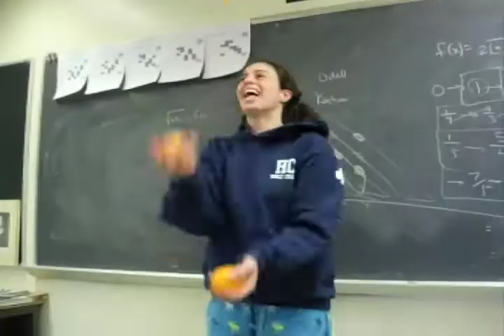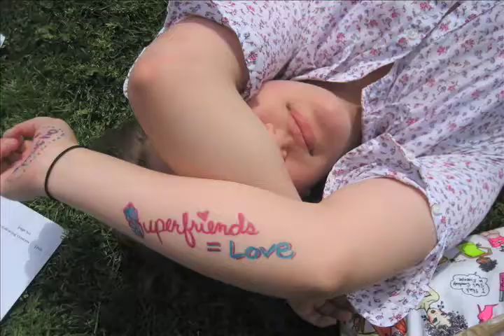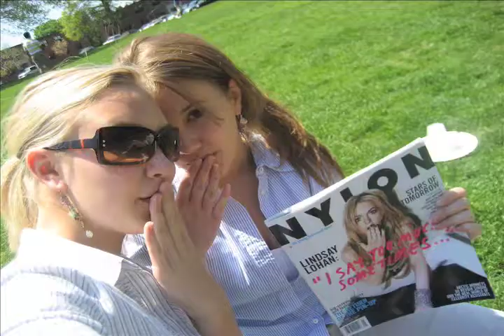The Way We Get By - Part 2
Senior project movie- some of the best of Worcester Academy Class '08...
continued